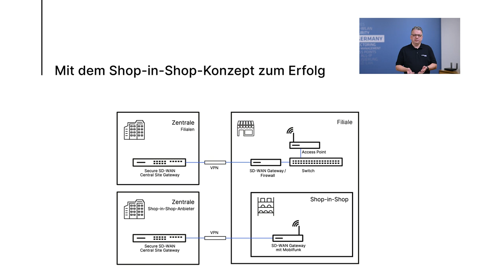LANupdate to go | Netzwerklösungen für Shop-in-Shop-Systeme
Großflächige Einkaufsstätten wie Kauf- oder Warenhäuser heben bestimmte Teile ihres Sortiments als Spezialabteilungen heraus, sogenannte „Shops-in-Shops“. Für einen sicheren und zugleich pragmatischen Betrieb sowohl für den Vermietenden der Ladenfläche als auch für den Shop-in-Shop-Betreibenden ist eine sichere IT-Infrastruktur unerlässlich. In der dritten Folge unserer Retail-Serie dreht sich daher alles um Netzwerklösungen für Shop-in-Shop-Systeme, natürlich wie immer, mit LANCOM Experte Wolfram Ohn.